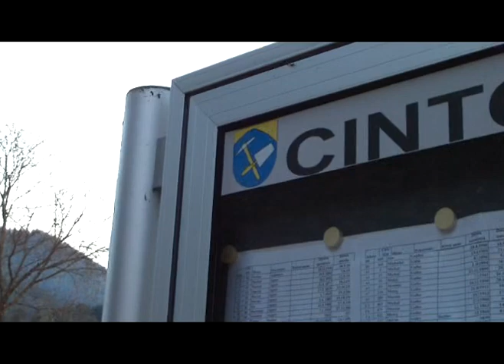Zavazna Poruba - cemetery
Zavazna Poruba's cemetery